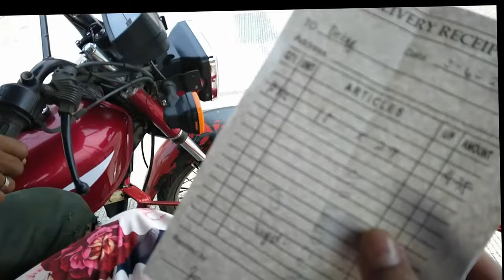Culture Vlog 🧡 We Go Laundry for the first time in Philippines - Xmandre Dimple Family nasio 🇵🇭❤️🇮🇹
Our Own Italy Philippines Original Design In Spreadshop We Go Laundry for the first time in Philippines - Xmandre Dimple Family

1)This video has no negative impact.